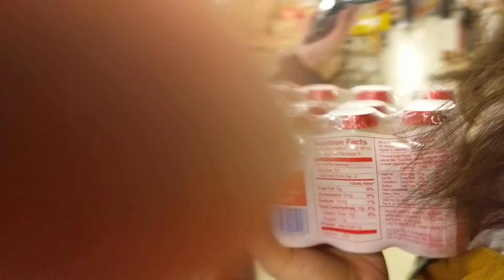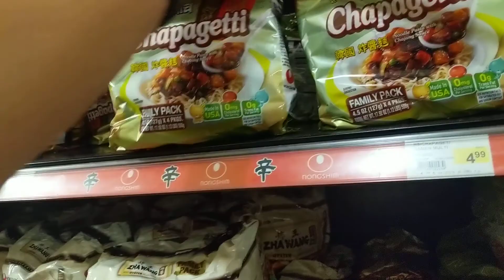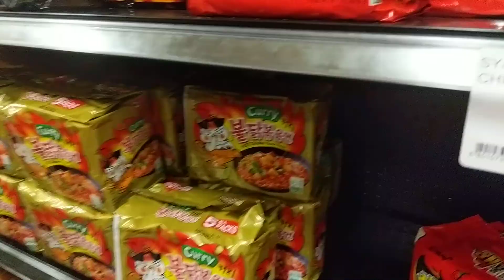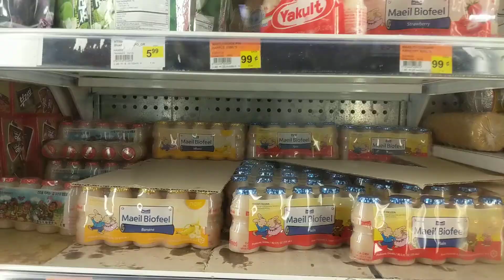Buford farmers market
International store in Georgia ,USA